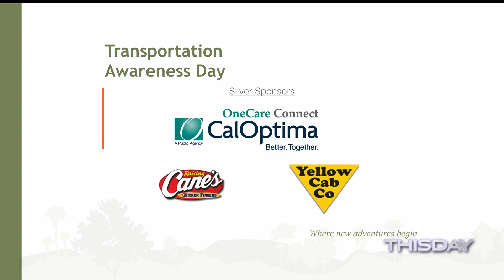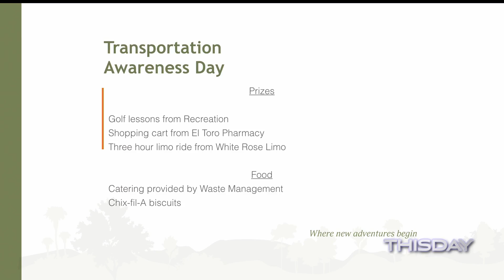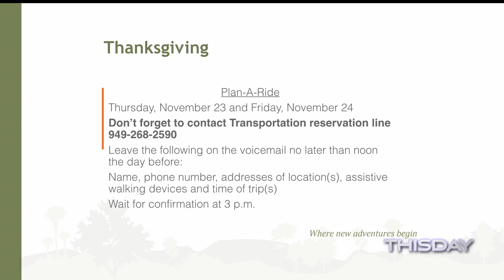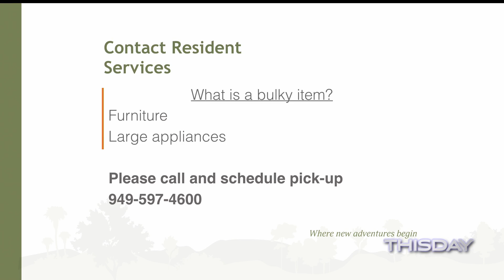Transportation & Waste Mgt. Update 11.15.17